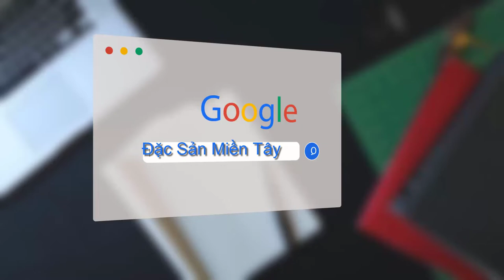Ốc Bưu Con Ăn Phát Ra Âm Thanh